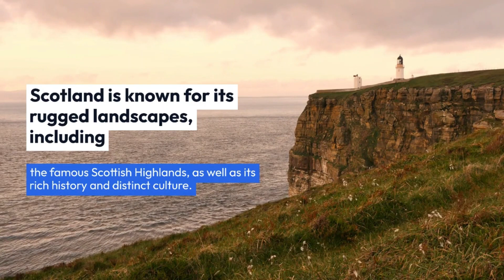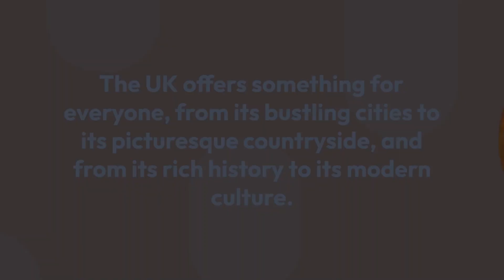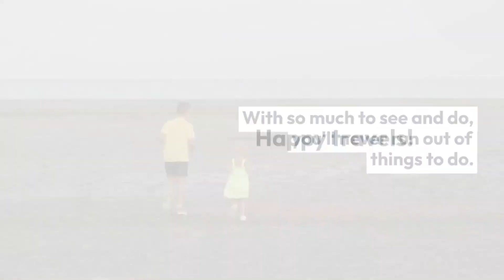Tourist Places in United Kingdom | Beauty of UK | Countries Information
"Experience the rich history and culture of the United Kingdom in this captivating travel video. From the bustling streets of London to the charming countryside of Scotland, we'll take you on a journey through some of the most iconic destinations in the UK. We'll visit famous landmarks such as England, Scotland, Wales, and Northern Ireland. and also discover lesser-known gems that make the UK a truly unique place to visit. Join us as we explore the diverse landscapes, vibrant cities, and charming towns that make the United Kingdom a must-see destination."